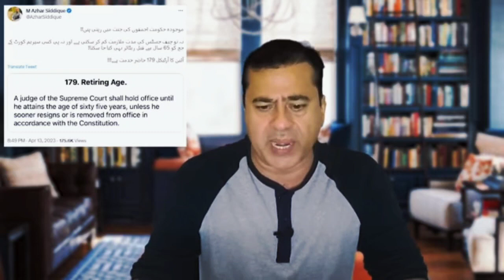بڑی سازش پکڑی گئی: عدالت نے بند باندھ دیا الیکشن مقدمہ:آج بڑی#imrankhan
بڑی سازش پکڑی گئی: عدالت نے بند باندھ دیا | الیکشن مقدمہ: آج بڑی
شنوائی: نوازشریف کا امتحان | کم ظرف دشمن: سافٹ ویئر اپ ڈیٹ
فارغ | تفصیلات و مزید خبروں کیلئے سینئر صحافی عمران ریاض خان
کا وی لاگ ملاحظہ فرمائیں
بڑی سازش پکڑی گئی:عدالت نے بند باندھ دیا
الیکشن مقدمه: آج بڑی شنوائی: نواز شریف کا امتحان
ansamant
14-04-23
کم ظرف دشمن: سافٹ ویئر اپ ڈیٹ فارغ